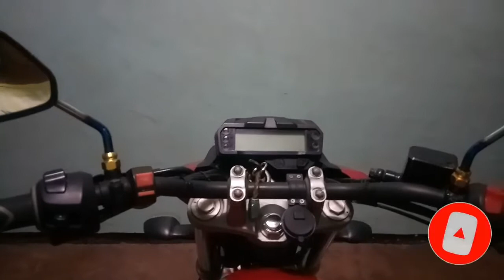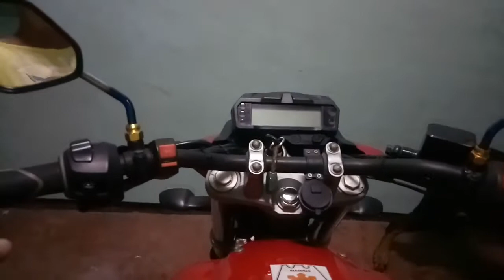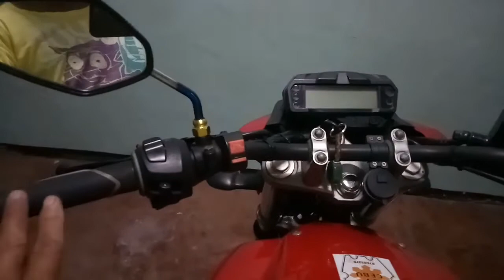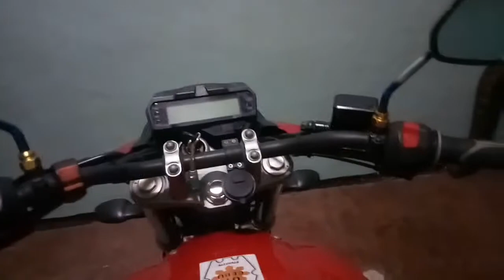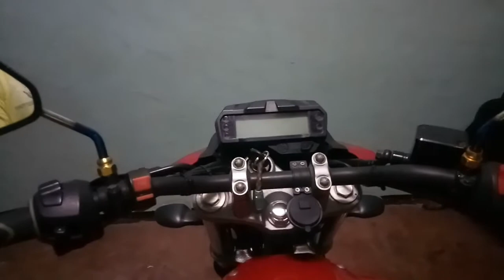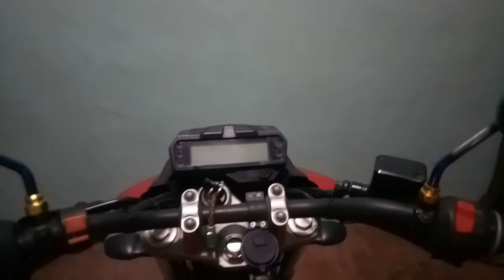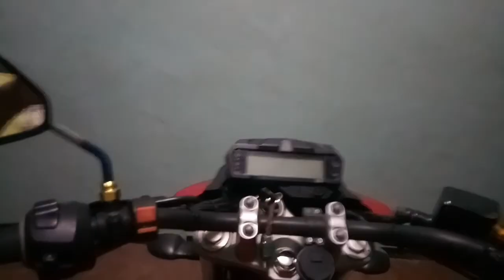CORNERING TUTORIAL CORRECTION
MOTORCYCLE TUTORIAL